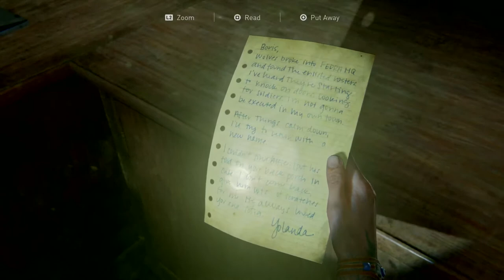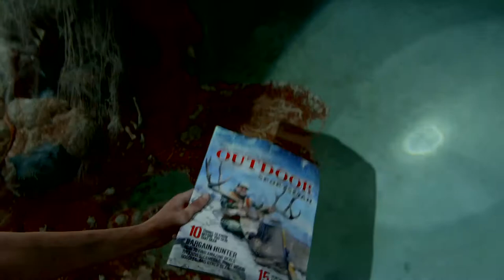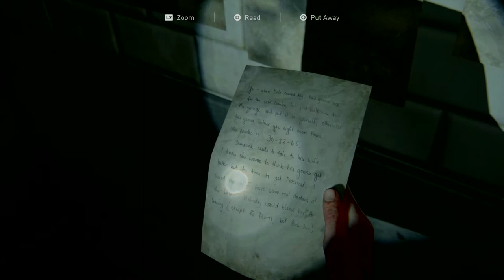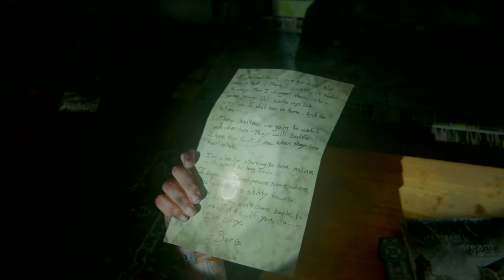The Last of Us™ Part II ep 11